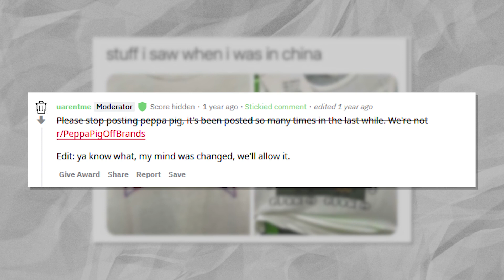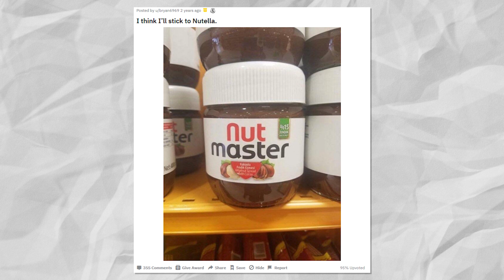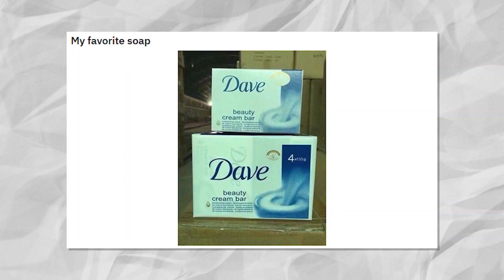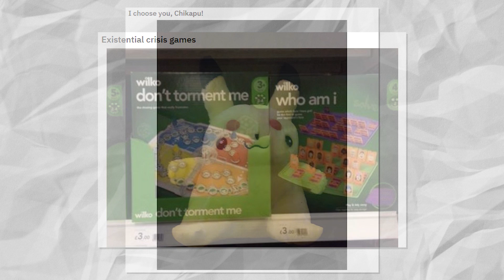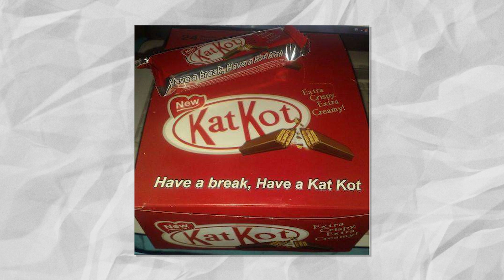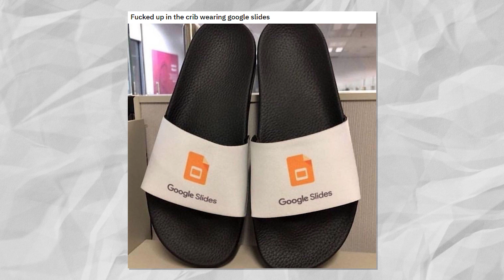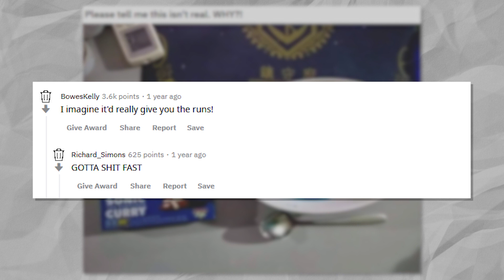Sonic Curry?? | Weird Off-Brands & Rip-Offs (Reddit)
Today, I am joined by Jake a lot of some of the weird bootlegs, off-brands and ripoffs that reddit has to offer us.

This video adheres to the current UK Lockdown and Social Distancing Guidelines. Recording took place remotely in two separate locations via an audio calling service.

Make sure you put any suggestions that you have or any feedback you have in the comments below! I'd love to hear what you think.